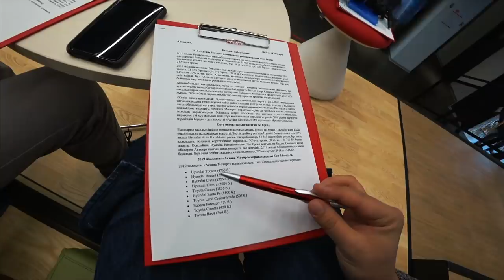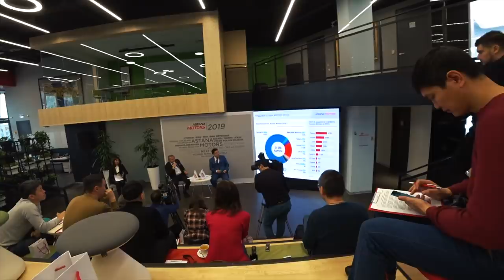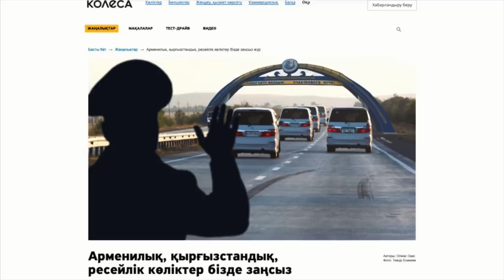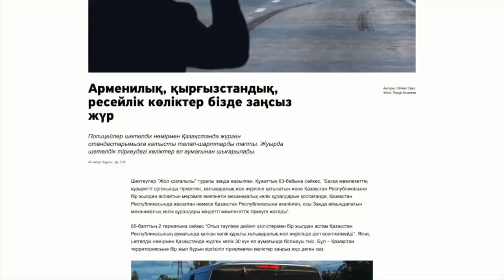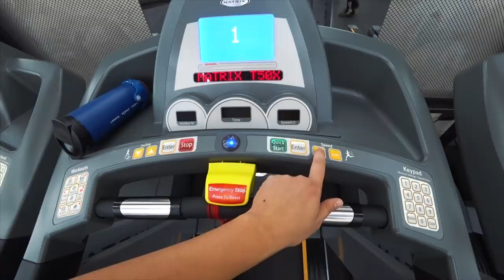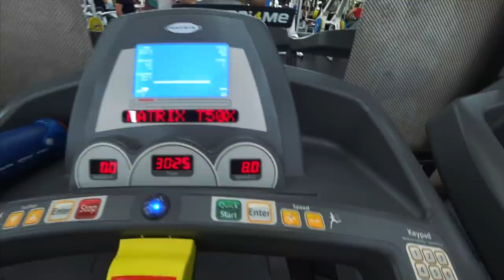Армениялық, қырғызстандық көліктер Қазақстанда заңсыз жүр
Жаңа влогты қабыл ал, халқым! Армениялық, ресейлік көліктерге тыйым салынады деп жатыр.

Запрет на иностранные номера в Казахстане.